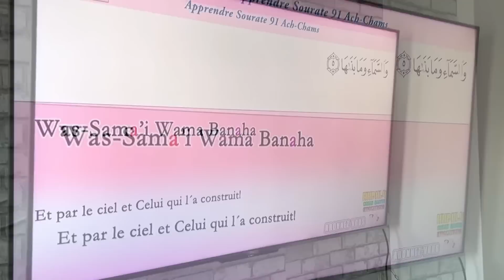REPAS RAMADAN QUAND TU N’AS PAS LE TEMPS recette TIK TOK 😱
Mon Instagram: zahra_style

mettre un j’aime 👍 et me laisser un commentaire pour m’encourager à continuer à faire des vidéo❤️